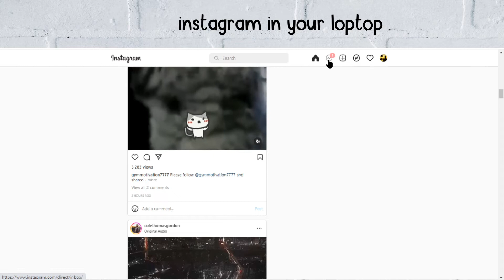How to message on instagram on laptop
In this video, you will learn how to message on Instagram on a laptop, After watching this video you will be able to send messages o Instagram on the laptop.